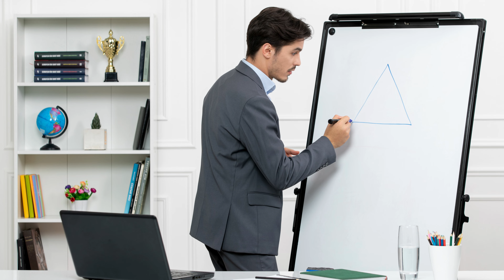Thomas Aquinas's Proof of the Soul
Today we'll explore how Aquinas proved that we have a soul and how his view works better than Rene Descartes's.
SOURCES